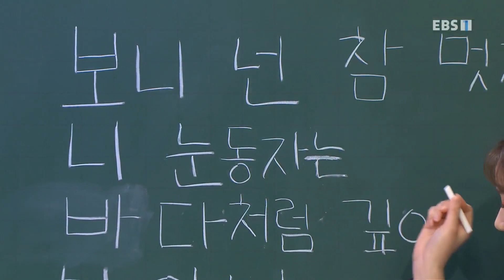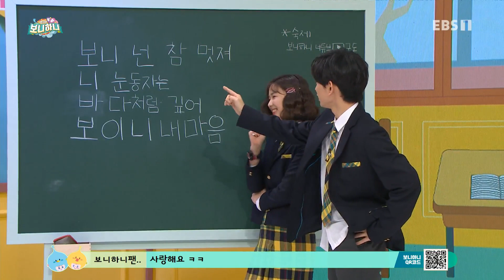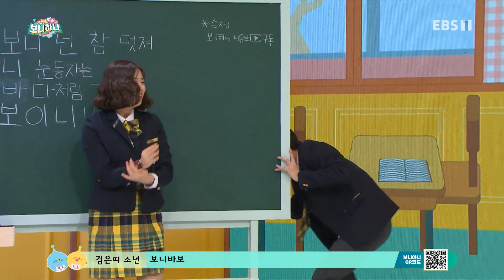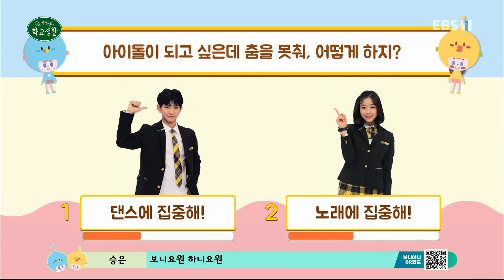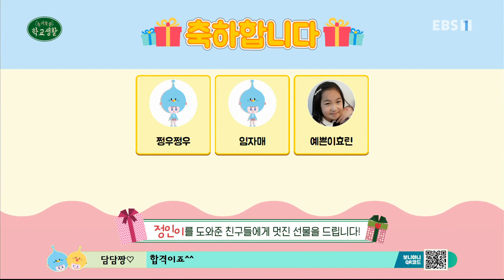생방송 톡! 톡! 보니하니 - 4089회- 아이돌이 되고 싶은데, 어떻게 하지?_#001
공식 홈페이지 4089회- 아이돌이 되고 싶은데, 어떻게 하지?,

'생방송 톡톡 보니하니'에 놀러오세요~

보니 이의웅,

보고 또 보고 또 또 봐도
귀엽고 똑똑한 보니!
온 마음을 다해
친구들을 행복하게 만들어 줄게요!
정직! 솔직! 믿음직! 보니는 매직!
매일 저녁 마법 같은 보니와 함께 해요!

하니 김채연,

아직 열리지 않은 보석 상자처럼
다채로운 매력의 주인공 하니!
때로는 상큼하게! 때로는 발랄하게!
친구들 곁으로 다가갈게요!
기쁠 때나 슬플 때나
긍정 뿜뿜 하니와 함께 해요!

이곳에서는 무엇이든 신나고 즐거운 놀이가 됩니다!

창의력과 인성을 향상시켜주는 재미있는 프로그램과

신나는 애니메이션, 보니 하니와 함께 하는 놀이까지!

매일 저녁 6시, '생방송 톡!톡! 보니하니' 에서 만나요!